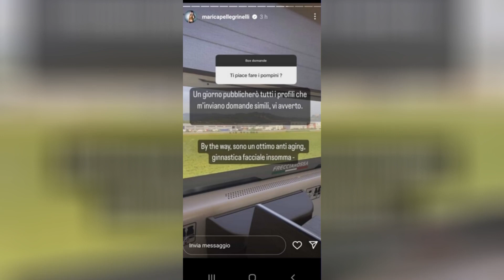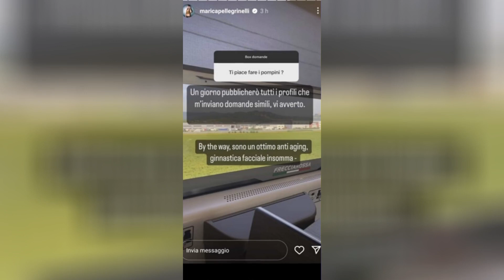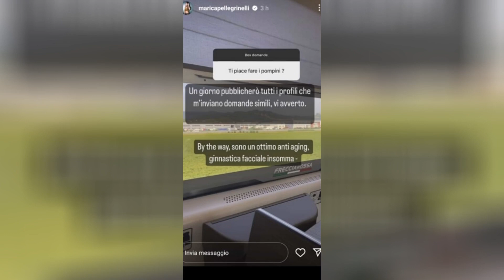Ti piace fare i pom**ni?, l'assurda domanda a Marica Pellegrinelli la sua risposta è epica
Real Video vi ringrazia per averci accompagnato fino alla fine. Grazie per il vostro supporto!

Novità

Marica Pellegrinelli su Instagram ha condiviso alcuni momenti della sua partecipazione al Festival del cinema di Venezia tra preparazione e red carpet. Oggi la modella, ex moglie di Eros Ramazzotti, sta però tornando a casa e durante il viaggio ha deciso di aprire un box domande così da poter rispondere ad alcune delle curiosità dei suoi follower.

Dopo una domanda sulla pillola anticoncezionale, sui consigli per un profumo e se lei abbia mai avuto problemi di perdita di capelli ecco che Marica decide di rendere pubblica anche una, delle molte, domande inopportune che le hanno scritto. Quella scelta da Pellegrinelli è molto forte: "Ti piace fare i pom**ni?". Queste le parole che le sono state scritte nel box. E la modella senza starci a pensare troppo risponde così: "Un giorno pubblicherò tutti i profili che m’inviano domande simili, vi avverto. By the way, sono un ottimo anti aging, ginnastica facciale insomma".

In questo modo non solo ha lanciato una non così velata minaccia a tutte quegli utenti che le scrivono oscenità, ma è riuscita a dare una risposta epica, tirando in ballo i trattamenti anti-età, ad una domanda scomoda (e fuori luogo).